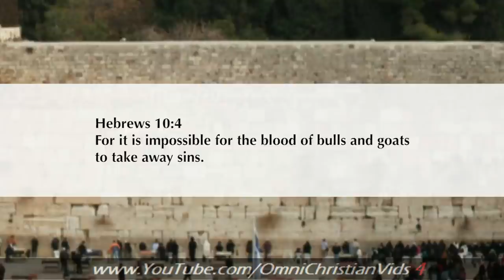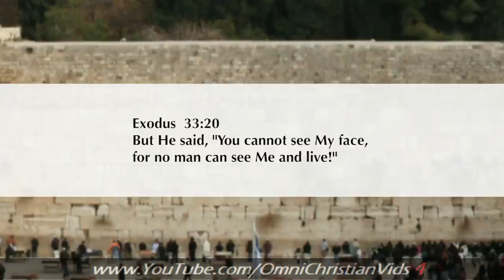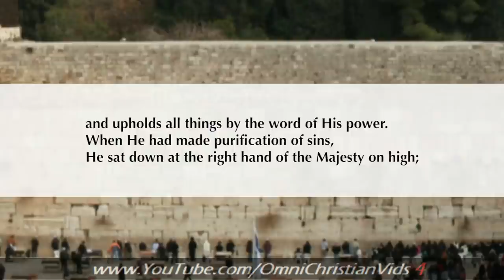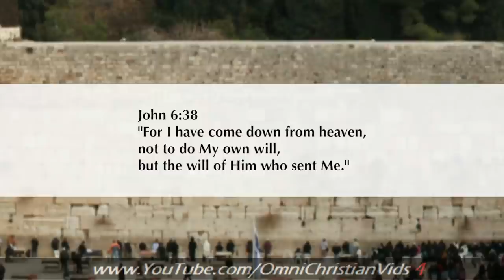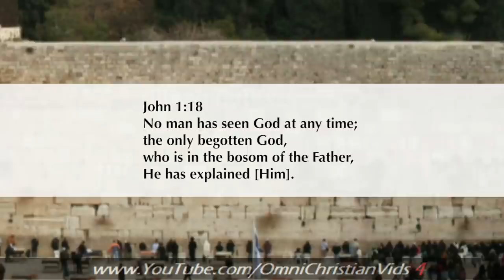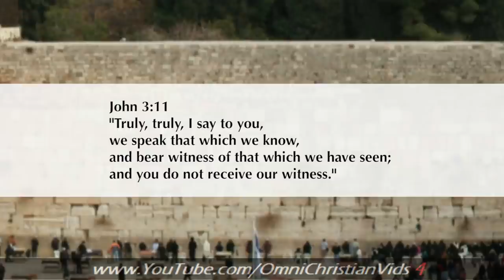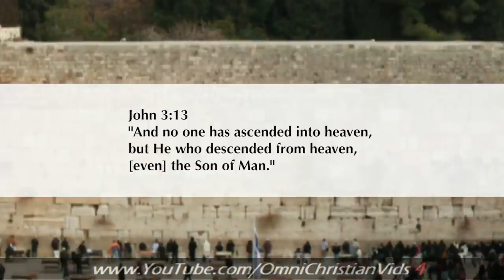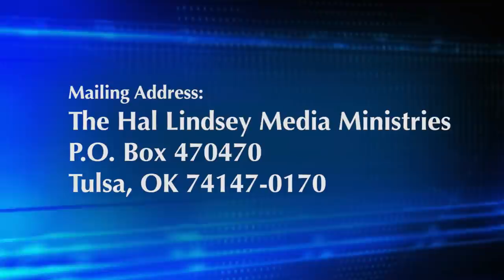Hal Lindsey Ministries (1.31.21)